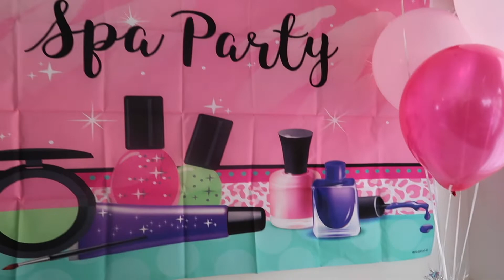QUARANTINE SPA DAY WITH MY BABY SISTER | TWIN GIRLS BIRTHDAY VLOG | SASA SQUAD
SIMILAR VLOGS:

QUARANTINE SPA DAY WITH MY BABY COUSIN | YOSHIDOLL
DIY Spa Day with Lilly K: Boredom Busters!
Lilliana Ketchman
We'll NEVER Use Face Masks Again!!
Tic Tac Toy Family
ASMR Spa Facial Treatment
SPA DAY FOR MY 6 MONTH OLD BABY
SPA DAY FOR TODDLER
ALL GIRL SPA DAY
BEAUTY DAY
Girls Spa Day With Alien Face Masks!!!
DIY Spa Day with Homemade Lemon Face Mask, Body Scrub, & Chocolate Lip Balm | Barbie Vlogs |@Barbie
MOMMY AND ME DIY SPA DAY | We Are The Davises
ASMR Relaxing SPA 🌟Foot Bath, Scrub, Scalp & Body Massage
Elsa and Anna toddlers at the spa